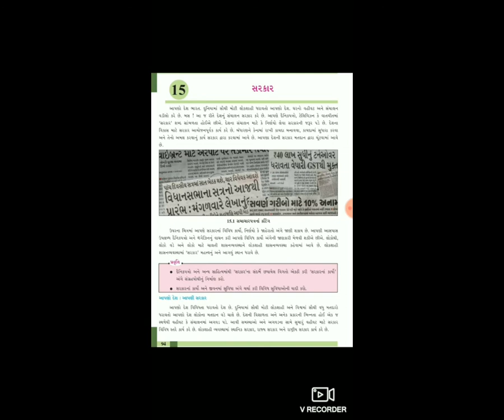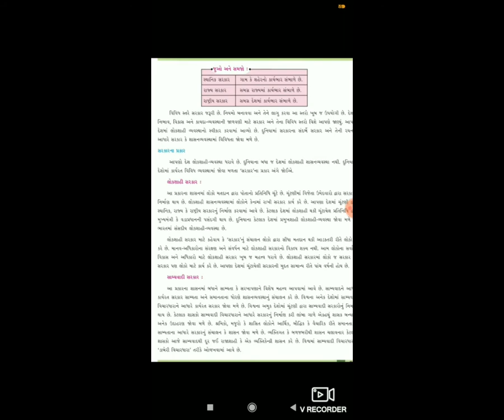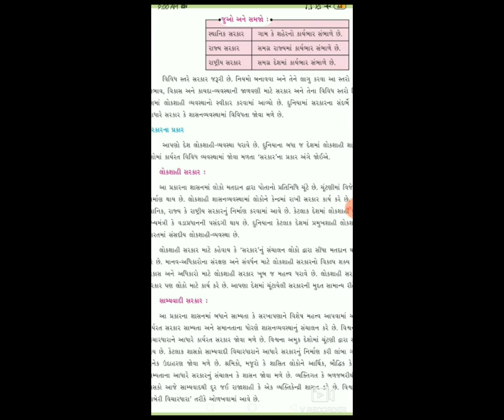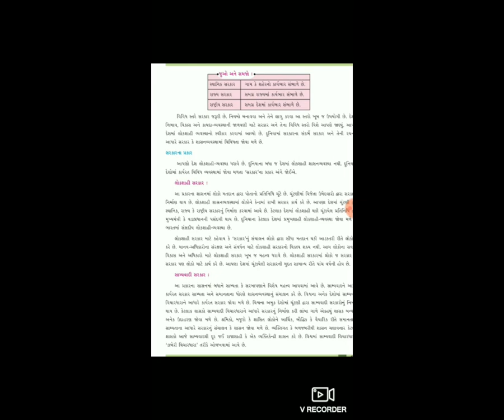18 STD 6 SUB S S CH 15 SARKAR PART 1 BY JOSHI POJA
18 STD 6 SUB S S CH 15 SARKAR PART 1 BY JOSHI POJA